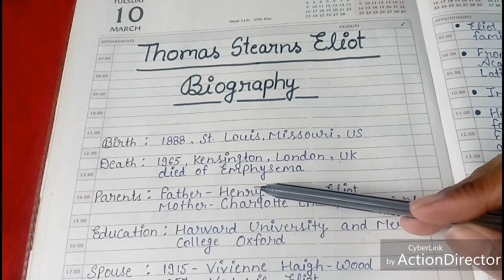ENGLISH LITERATURE || BIOGRAPHY OF TS ELIOT || DESCRIBED IN HINDI